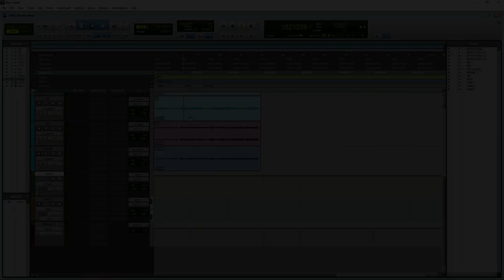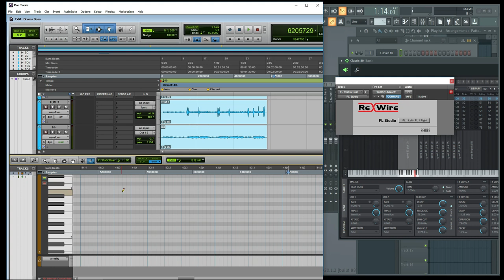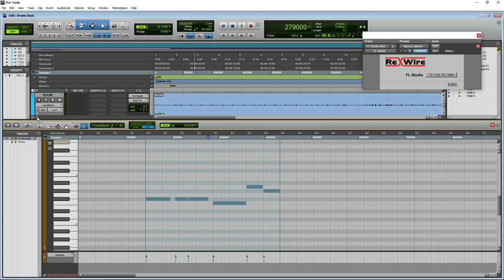Pro tools နှင့် FL Studio ကို ချိတ်ဆက် ၍သီချင်းဖန်တီးပုံ